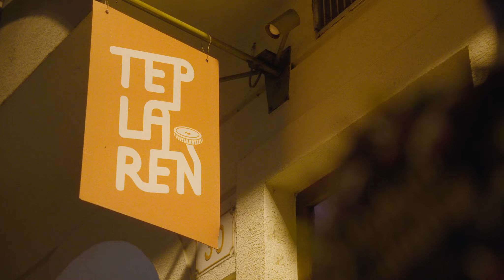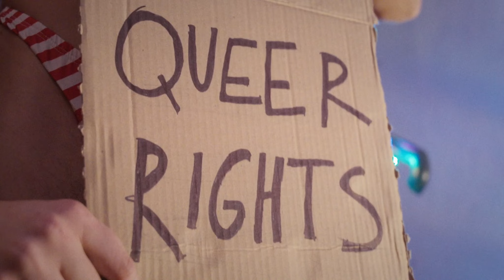Kabaret v Teplárni / november 2022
Tep La Ren Cabaret bol najmä pripomienkou Matúšu a Juraja, obetí teroristického útoku a predovšetkým našich priateľov. Bol to veru silný večer plný emócií. Na zároveň v mnohom veľmi liečivý. Práve možnosť byť spolu s vami a pocit komunity hojí rany. Sme vám za to nesmierne vďační.

 O super video sa postaral Roman Stráňai. A veľké poďakovanie ide aj úžasnému moderátovi - RadoStarovi. Ďakujeme aj za skvelé vystúpenia týmto hviezdam: Jolanda 4000, Marek Majzon, Blue Angel, La Cuntessa, Sata Nic, Cherry Tree Wood,  Ero, Lady Vivian, J.Singer.